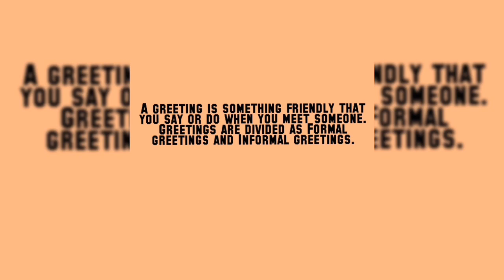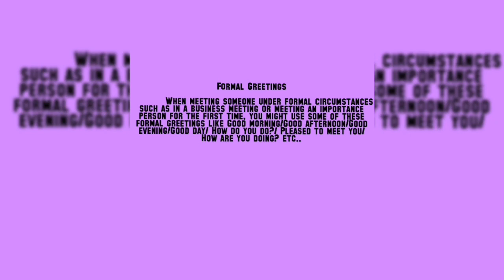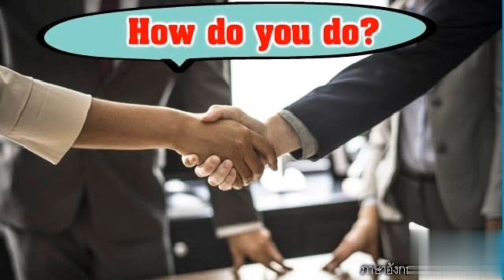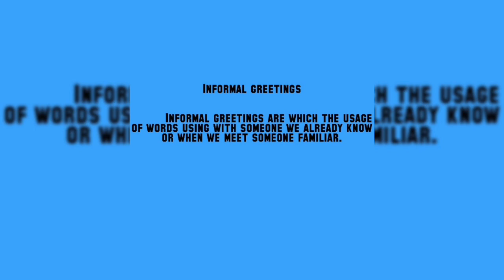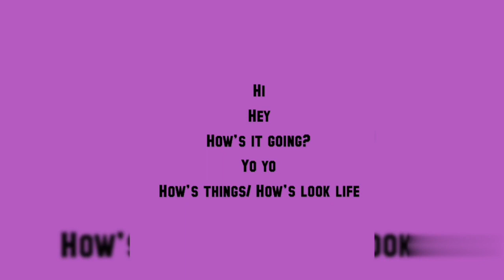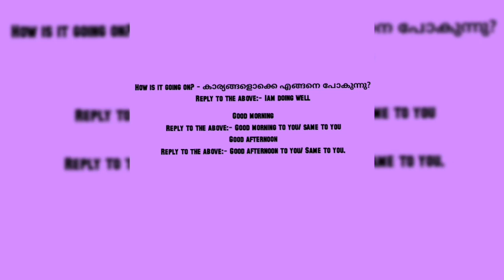Basic English- Greetings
Greetings
basic english conversation,
basic english in malayalam